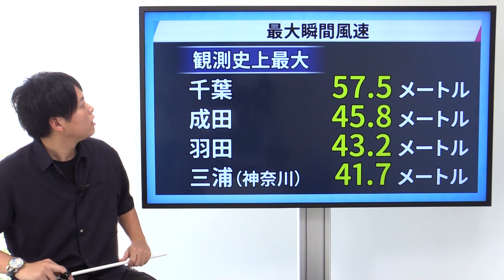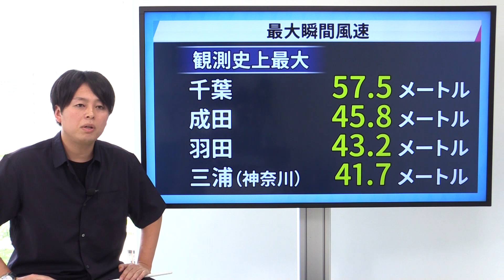【台風15号】明け方に関東に上陸！午後は猛烈な暑さに警戒！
台風15号は9日午前5時前に千葉市付近に上陸しました。
上陸時の気圧が960hPaというのは、関東に上陸した台風のなかでは那智がいなく過去最強クラス！
千葉市では最大瞬間風速57.5メートルを観測するなど各地で大きな被害が出ました。

さらに台風が遠ざかった地域では、今度は猛烈な暑さに警戒！
9月も半ばになろうとしているのに35度以上の猛暑日が多数出てくる予想。熱中症に厳重に警戒してください。